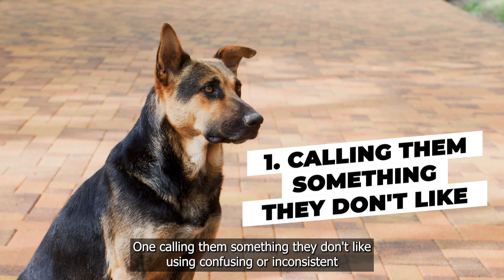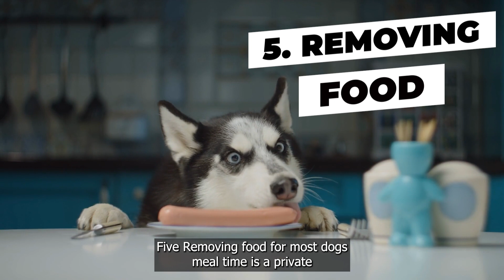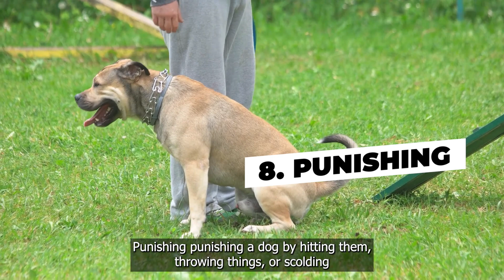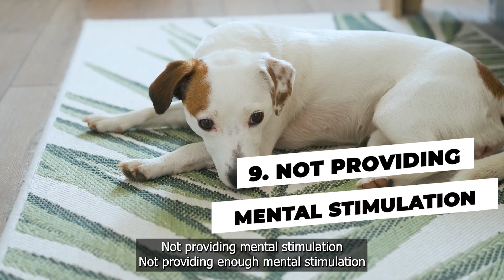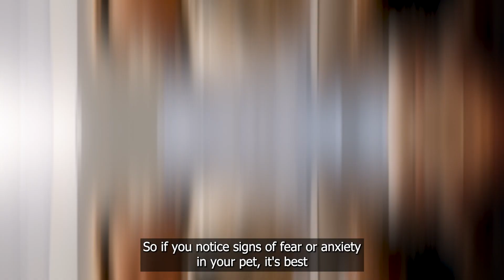Stop Hurting Your Dog Without Knowing It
Stop Hurting Your Dog Without Knowing It. Are you a dog owner who wants to ensure that your furry friend is always happy and content? As much as we love our dogs, sometimes we may unknowingly hurt them emotionally. But fear not, in this video we will reveal 16 unexpected things that could be breaking your dog's heart.

From simple actions to everyday situations, you might be surprised by what can impact your dog's emotional well-being.